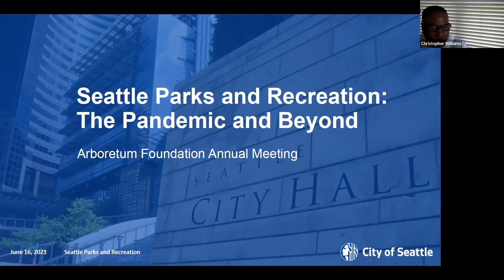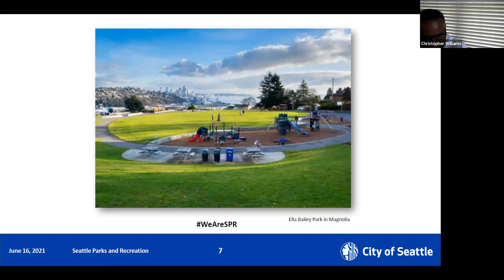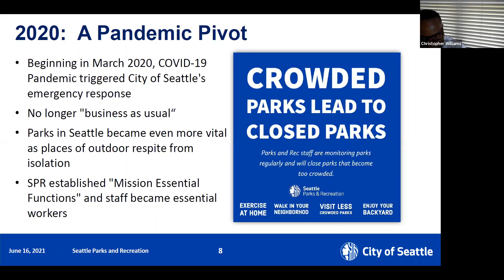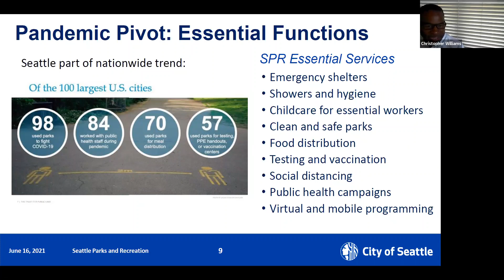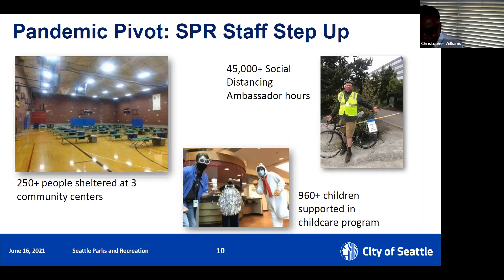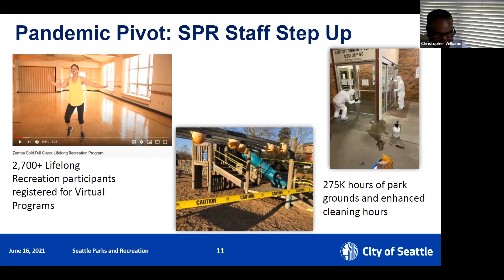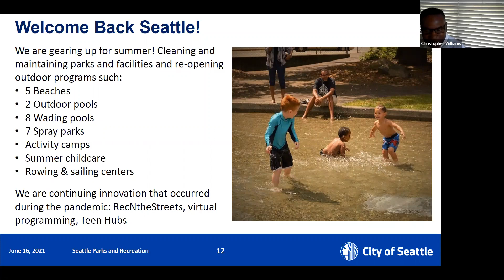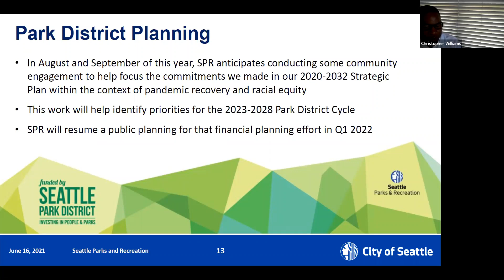2021 Annual Meeting: Seattle Parks Report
At the 2021 Arboretum Foundation Annual Meeting (June 16), Seattle Parks and Recreation Deputy Superintendent Christopher Williams spoke about how his department pivoted to become a vital essential-mission role player in support of the community during the pandemic.